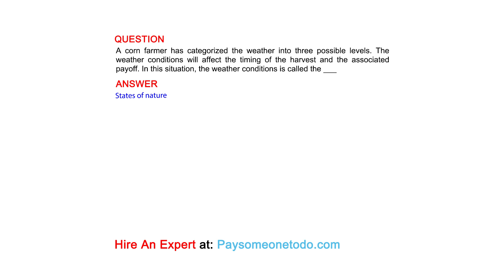A corn farmer has categorized the weather into three possible levels. The weather ...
QUESTION
A corn farmer has categorized the weather into three possible levels. The weather conditions will affect the timing of the harvest and the associated payoff. In this situation, the weather conditions is called the ___